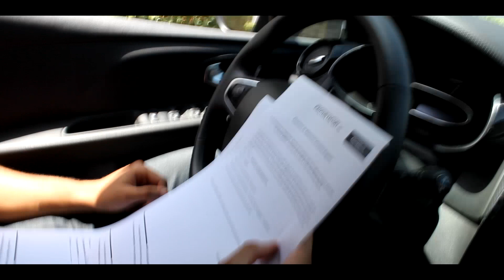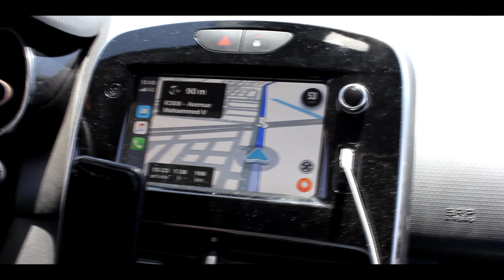VLOG #101👮😱مشينا مغامرين إلى مراكش و ما عارفينش واش البوليس غادي إخلينا ندخلو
La famille BIEN OU BIEN :D
Vlog jdid netmenna i3jebkoum, ma tensawch tkhaliw commentaire tar7o liya fihe sou2al li britou et ghadi njajweb 3lih (y)
MA TENSAWCH LIKE KIF DIMA ILA 3AJBATKOUM VIDEO ;)

Point de vente Nike  ► 110 BOULEVARD D'ANFA / MOROCCO MALL / MARINA CENTER